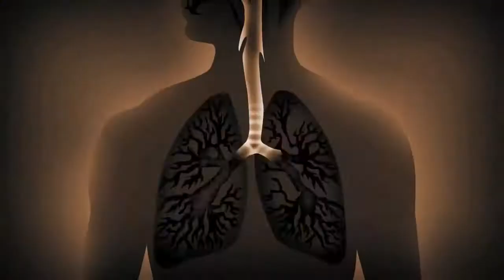All.I.Can (Teaser)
Bombastische Freeski-Abfahrten (in Cinema Fall 2011)

with:
Kye Petersen, Mark Abma, Eric Hjorleifson, JP Auclair, James Heim, Chris Rubens, Mike Douglas, Dana Flahr, Rory Bushfield, Ian McIntosh, Lynsey Dyer, Alexi Godbout, Matty Richard, Chad Sayers and more...

"Furthermore, we hope an inspirational fire is sparked and while we journey through the hills in the coming years, we can channel the energy borne from our passions towards green, sustainable and forward thinking.  The film strives to unite global mountain culture and bind us together as the leaders of a revolution. We must be inspired to do all we can for the environment, and we must learn how to take that first tiny step in the right direction."

"BEST FEATURE-LENGTH MOUNTAIN FILM" - Banff Mountain Film Festival 2011